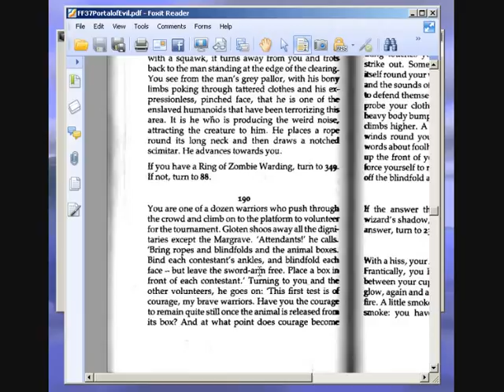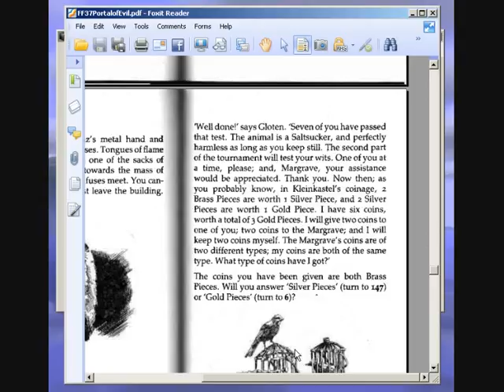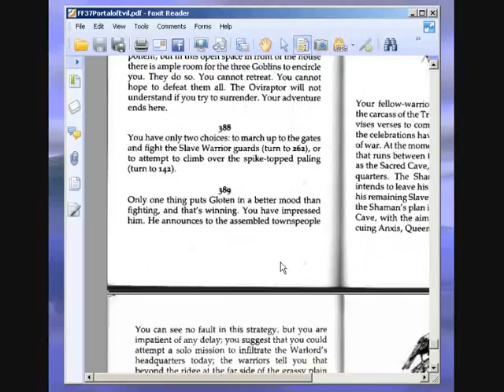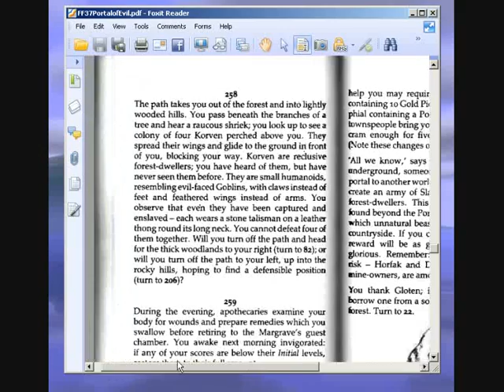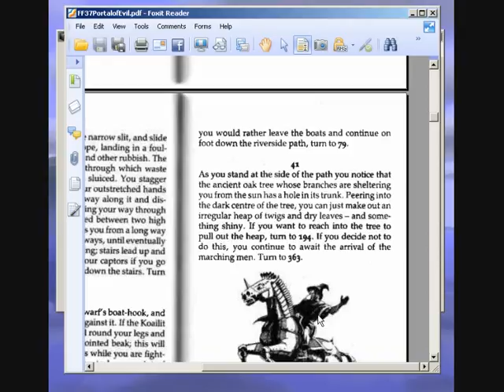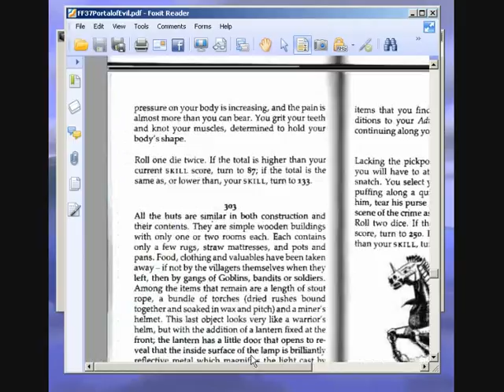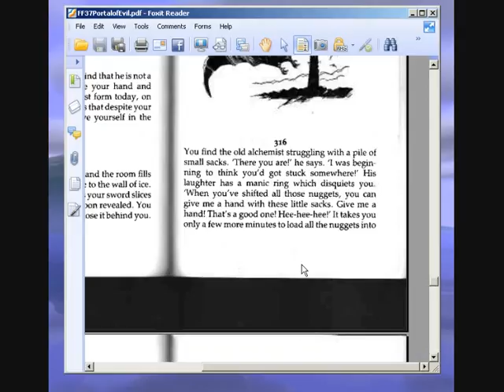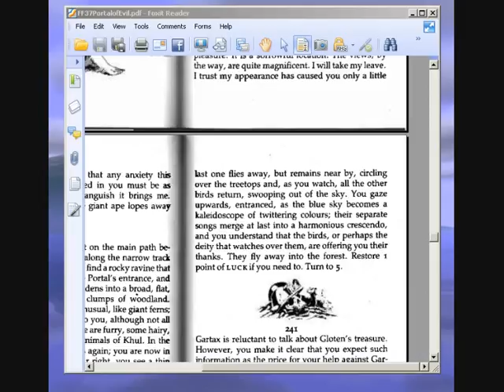Let's Play Portal of Evil (Fighting Fantasy Game Book) Part 4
A playthrough with commentary (and narration) of the Fighting Fantasy Game Book Portal of Evil by Peter Darvill-Evans. Part 4.